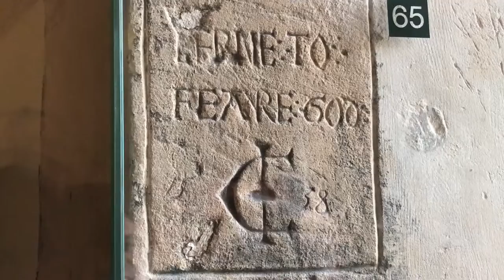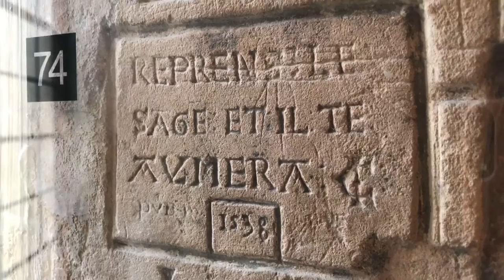Beauchamp Tower at Tower of London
Beauchamp Tower perfect for housing. during a period of religious and political upheaval when the Tower of London became the country's best defenced Palace.

Built as part of the inner defensive wall by Henry III and Edward I around the White Tower, throughout its history it has been used on and off to house prisoners.